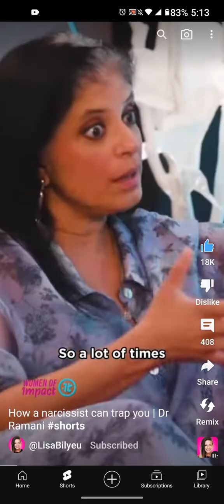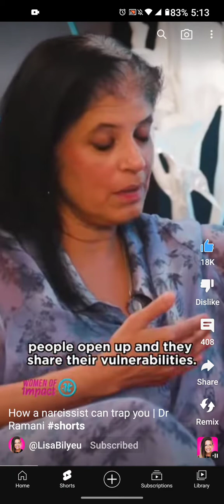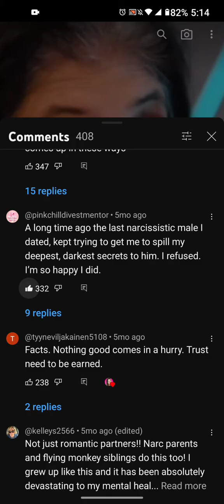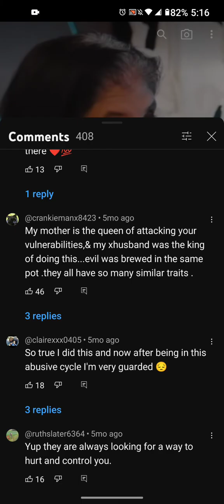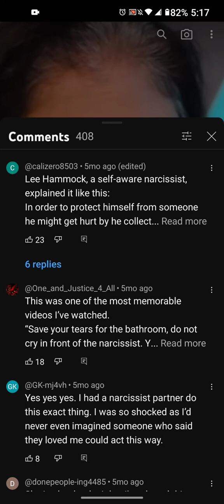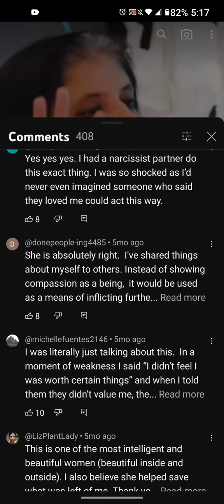narcissism narcissist narcissistic npdabuse jesus god heal aware traumahealing bible true